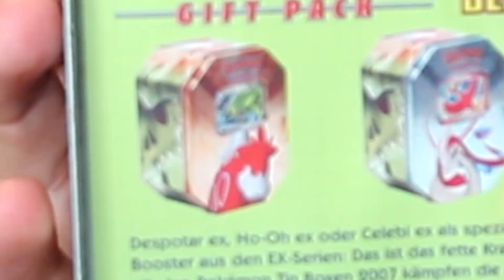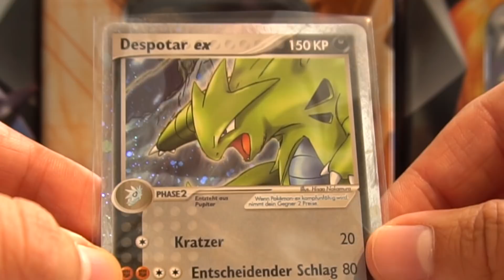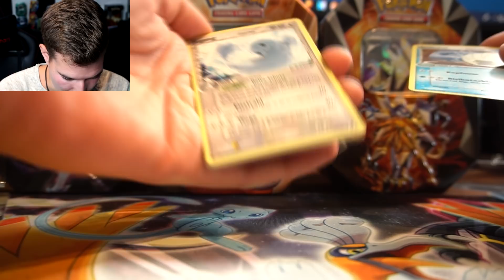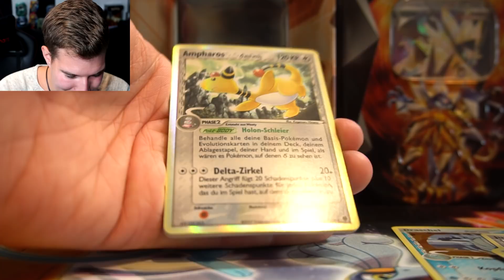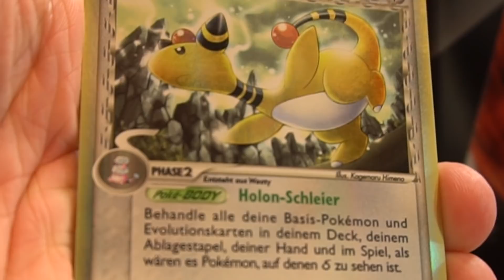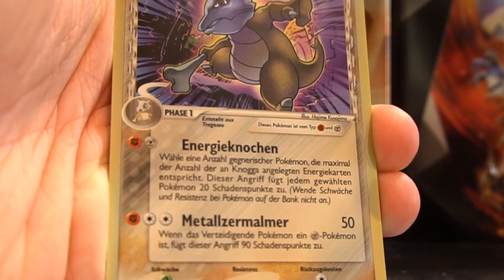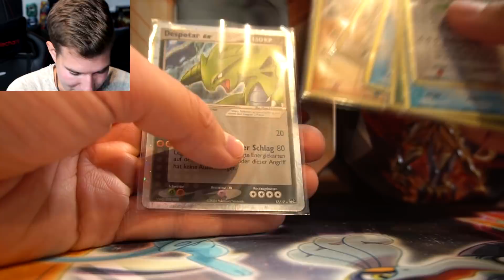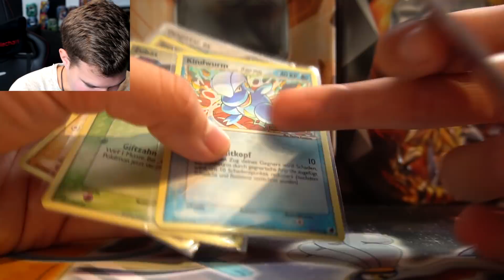Die SELTENE TIN ⌛️ POKÉMON RETRO Booster Opening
Pokemon Booster Display Opening
Pokemon Booster Opening